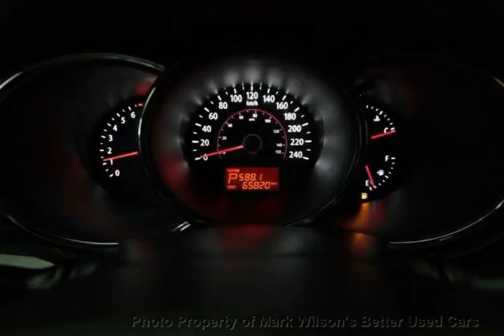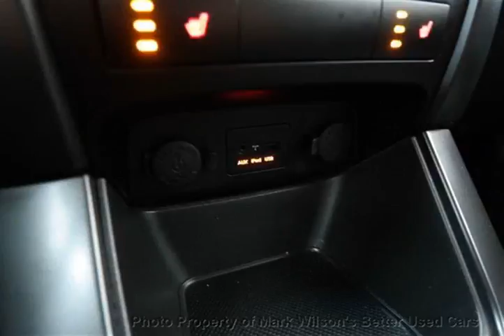Mark Wilsons Better Used Cars - 2012 Kia Sorento AWD V6! 7-PASSENGER! POWER PKG! ALLOYS! SUV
Mark Wilsons Better Used Cars - 2012 Kia Sorento AWD V6! 7-PASSENGER! POWER PKG! ALLOYS! SUV D-CG205663